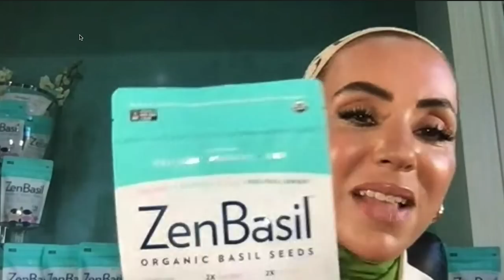You'll NEVER EAT This Food Again After WATCHING THIS! | Dr. Steven Gundry & Shakira Niazi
I’m sure you're familiar with one of my favorite herbs - basil – wonderful for making pesto and sprucing up any salad.
But, have you heard of basil SEEDS?
Not only are they lectin-free, but they’re FULL of the prebiotic fiber your gut loves. And according to my guest, they’re 2 times MORE nutritious than chia seeds. She’s Shakira Niazi - founder of Zen Basil, the first organic basil seed company in the United States.

On this episode, we discuss how you can incorporate these tiny but powerful seeds into your diet to maintain a healthy weight, smooth digestion and more!

Shakira Niazi and I discuss how to reap the benefits of basil seeds to maintain a healthy weight, smooth digestion, and more!

On this episode you’ll learn:
- The TRUTH about chia seeds and your health (you'll never want to eat them again)
- Delicious and easy ways to use basil seeds for supporting your gut, brain, heart health – and more
- What we've forgotten about food – and how our “re-engineered” taste buds are contributing to poor health
- What makes ZenBasil different from other basil seeds in terms of nutrition -  and how every ZenBasil purchase helps someone in need
- What low energy and fatigue have to do with hydration – and the water enhancer that could make all the difference
- Why the healthiest plant foods are those that “struggle to survive” – and how you can get more of them into your diet
- How the label “certified organic” can be deceiving – and tips for determining whether or not your food is truly free of harmful chemicals